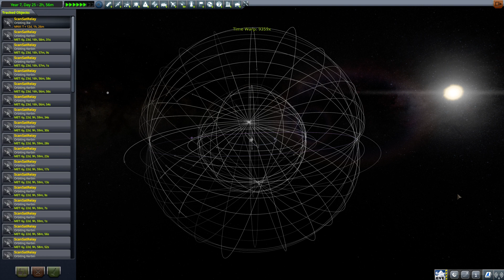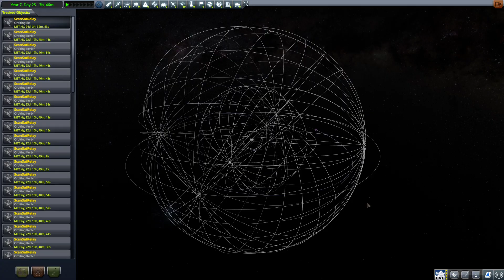Kerbal Space Program Relay network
Oh and by the way, here’s the rest of the solar system with the active relay lines like in the picture. 😁

Cause sometimes you gotta be a little OCD.
At no point in time were cheats used. This is 100% manual.
I made multiple rockets, with multiple relays on each rocket. Launched each rocket to a specific location then began seperating relays and manually adjusting each ones orbit until I was complete. Feel free to check the orbital height of each relay on the left side of the screen, note they are not perfect. Cheats create near perfect orbits. While this may appear extremely accurate, you have to consider that space, is a very big place..lol